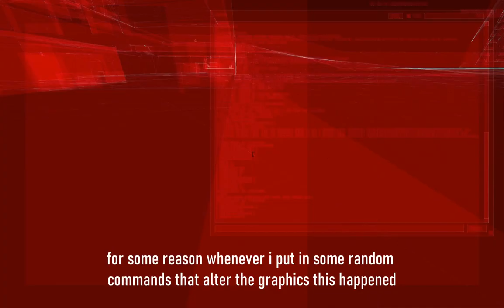weird gmod bug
if anyone has an explanation for this pls let me know, very curious

this is all the things i did in that caused this:

minecraftify
un-minecraftify

sv_cheats 1
mat_showlowresimage 1
mat_showlowresimage 0
mat_filtertextures 0
mat_filtertextures 1
r_lod 6
r_lod -1
mat_picmip -10
mat_picmip 10
mat_picmip 3
mat_filtertextures 0
mat_filtertextures 1
mat_picmip 1
mat_picmip -1

minecraftify
un-minecraftify

mat_picmip -10
mat_showlowresimage 1
mat_picmip 10
mat_filtertextures 0
mat_fillrate 1

sorry for not uploading more my mom died